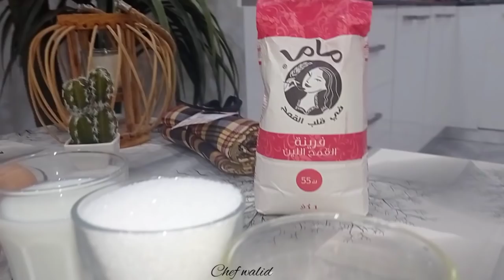موسكوتشو خفيف ريشة لقهوة العصر🍋 ماينزلش في الفرن راح ترجعي مدمنة على هذه الوصفة 😍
موسكوتشو خفيف
موسكوتشو

المقادير:

🌷6بيض
🌷كأس سكر(250غ)
🌷نصف كأس زيت(110مل)
🌷نصف كأس نشاء
🌷كأس إلا ربع حليب(200مل)
🌷كأسين فرينة (دقيق أبيض)= 300غ
🌷20غ خميرة كيميائية
🌷ملعقة قهوة فانيليا
🌷مبشور حبة ليمون

ingrédient :

🍴6 oeuf 🥚
🍴1verre sucre (250g)
🍴1/2 verre d'huile
🍴1/2 verre maïzena
🍴200ml lait 🍶
🍴300g farine
🍴2 Leveur chimique (20g)
🍴vanille

Préparation : chef walid ▶️

🌷Dans un pétrin en mélange les œufs avec le sucre et le lait (le lait température ambiante) mélange presque 10 min

🌷Dans un bol apart en tamise : 300 g de farine+la maïzena+20 g Leveur chimique+1c à c de vanille +Zeste de 🍋

🌷En plangant la farine et d'autres ingrédients cuillère par cuillère sur le 1er mélange jusqu'à obtention d'une pâte mousseuse a la fin l'huile goute par goute

🌷En prépare le moule beurré et fariné et verse la préparation dans le Moule

⏱️Temps de cuisson :40_45 min , à 180 °c

أم وليد
مطبخ أم لجين
شاف وليد
حلويات اقتصادية و راقية
هشام للطبخ
سميرة dz
قناة الشروق
قناة البلاد
قناة النهار
سميرة تيفي
احكي حكايتك
الجزائرية وان
Lina télévision
يوميات أم سامي
وصفات صيفية
وصفات باردة
وصفة جديدة
وصفتي
شاف فارس
أنس و أصالة
كوزينة بنت القصبة
ألو شاف
جمال بن سماعيل